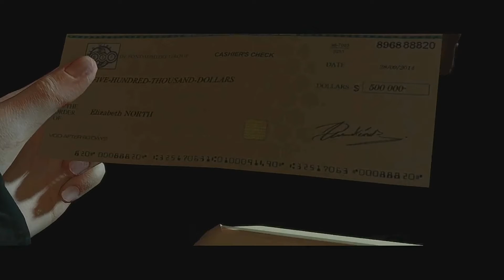Beyond: Two Souls Part 42 - Channeling Green Goblin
Willem Dafoe finally goes full Green Goblin mode on this episode of Rob n' Tom.